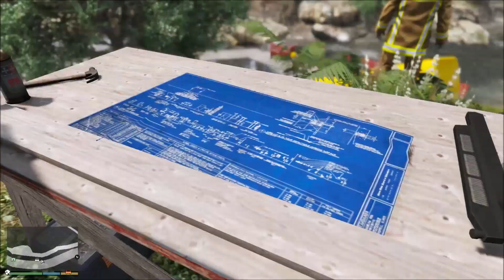ODTAHUJU AUTA OD DOPRAVNÍ NEHODY! 💥 (GTA 5 Módy)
Dnes v GTA 5 Módy pomáhám s odtahem těžkých aut od nehody. Používáme Kenworth W900 Heavy Duty Wrecker.

Pokud se videa líbí, nezapomeň odebírat a kliknout na zvoneček! 🔔

PARTNERSTVÍ:
Vidadu Network

Nenadávejte a prostě se jen bavte! S úsměvem jde všechno lépe!